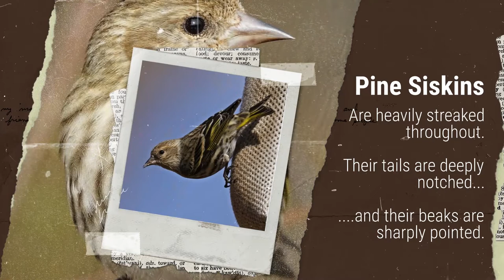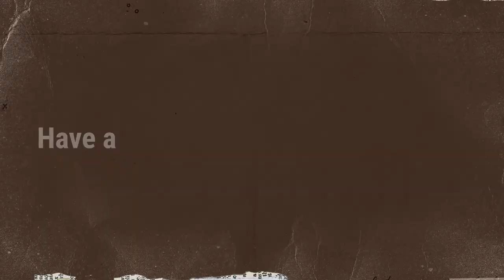Identifying American Goldfinches vs Pine Siskins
Here's a visual key to identifying winter American Goldfinches vs. visiting Pine Siskins.